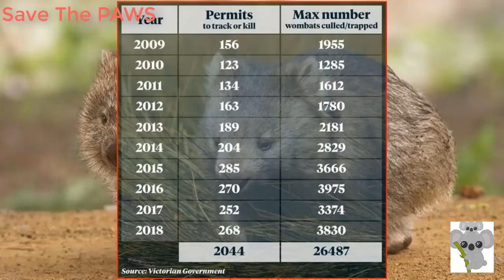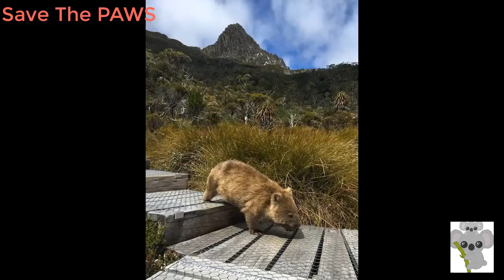Australia Fire Wildlife Rescue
Wombats have been known to share their burrows with animals who have been displaced during past bushfire crises. Stories of the gentle heroism of wombats have flooded social media at this difficult time and have brought a little sense of hope during a devastating moment, given the current bushfire crisis.